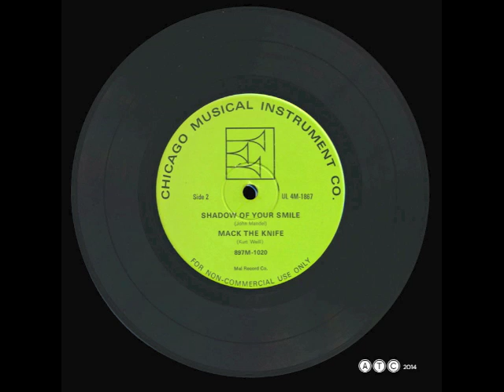Maestro Woodwinds. Demonstration 1967. S. 2